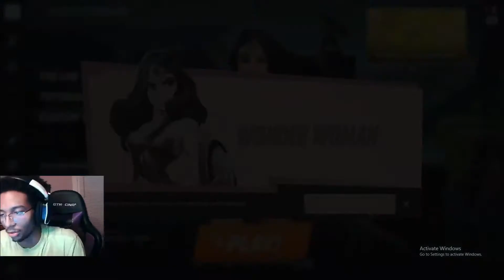Jake is one of the best characters...fight me